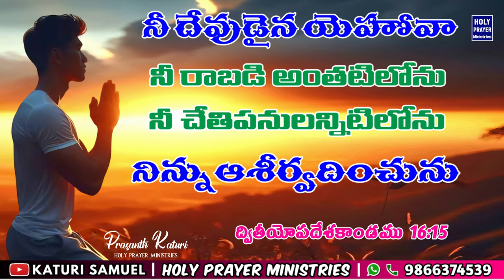Today's Promise 14.09.2024 || KATURI SAMUEL